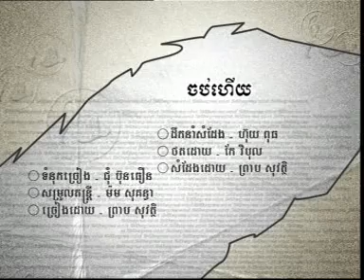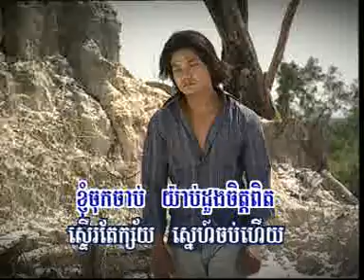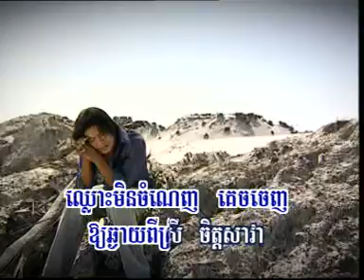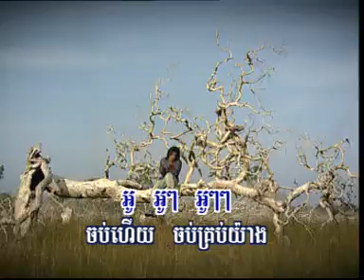KIM LENG HM 60dat0005 ចប់ហើយ, ព្រាប សុវត្ថិ